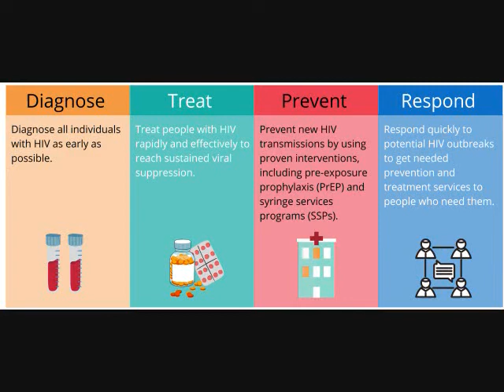TRAILER-Unfinished Business: The Proud Family-7 Days of Kwanzaa Review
We still have time for one last review in 2021, and it's on a holiday special for one that...really doesn't get a lot of representation.  Even in animated form.